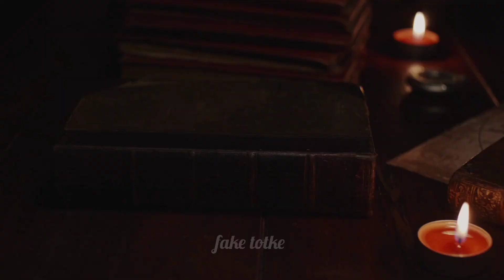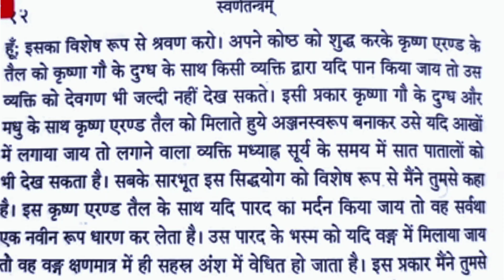एक महिला ने अब तक 20 किलो सोना बनाया सोना बनाने की जानकारी // gold making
इस वीडियो में मैने पौराणिक ग्रंथों के अनुसार सोना केसे बनता था या बनाया जाता था पुराने समय में इस बारे में बताया है (fake totke)

Queries Solved :
gold making process
gold making process at home
how to make gold
gold banane ki vidhi
sona kaise banaye ghar par
सोना बनाने का तरीका
सोना बनाने का आसान तरीका
पारे से सोना कैसे बनाएं
सोना किस चीज से बनता है
sona kis cheez se banta hai
fake totke